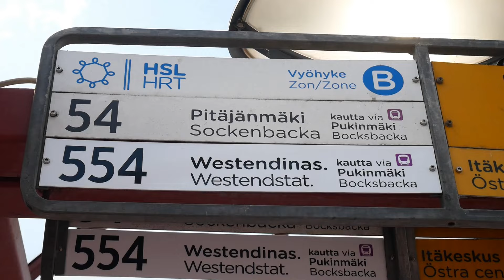Kehä I:n uusi bussilinja 554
HSL on avannut 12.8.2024 uuden seutubussilinjan Helsingin Itäkeskuksen ja Espoon Westendin välille. Linjaa 554 on markkinoitu Kehä I:n päästä päähän kulkevana bussilinjana, mutta todellisuudessa linja koukkaa kahdesti pois Kehä I:ltä, kulkien pitkät reittiosuudet Kehä I:n ulkopuolella. (Linjatunnus 554 on ollut aiemminkin käytössä; viimeksi Itäkeskuksen ja Tapanilan välisellä bussilinjalla).